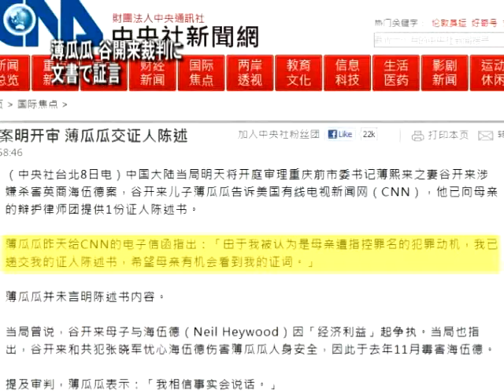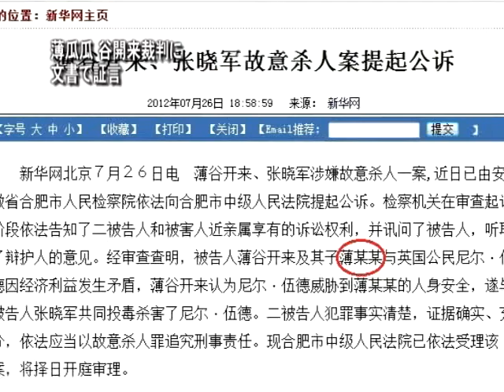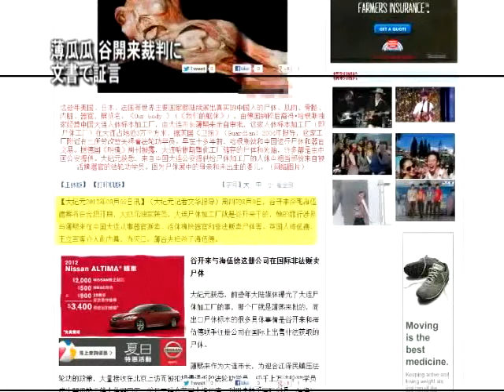薄瓜瓜 谷開来裁判に文書で証言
【新唐人2012年8月9日付ニュース】中国重慶市元トップ薄熙来の息子薄瓜瓜が、殺人罪で起訴された母親の谷開来被告の裁判に、文書で証言を提出した事が分かりました。薄瓜瓜の証言は母親を救えるのでしょうか。アナリストは谷開来の案件はこの裁判で終わらない可能性があると指摘します。

薄瓜瓜は7日、CNNに送った電子メールの中で、"私は既に文書で証言を提出した。母親本人にそれを読む機会があることを望む"とし、証言の詳しい内容は言及しなかったそうです。

中国政府系メディアは、谷開来と薄瓜瓜はイギリス人実業家ニール・ヘイウッド氏と経済問題でトラブルが発生し、谷開来は薄瓜瓜の身の安全が脅かされていると判断したため、使用人の張暁軍と共に、ヘイウッド氏を毒殺したと報じました。

アメリカ在住の人権派弁護士・葉さんは、案件は高度に政治化され、多くの疑問が残ると示します。

在米人権派弁護士　葉寧さん
「家族がこのように証言を提出することは普通は思いつかないものです。一般的には、被告が言った自分に不利な証言は、罪を定める証拠になります。この類の証言はその信憑性が疑われます。例えば証言は誘導されたものかもしれないし、或いは拷問による供述かも知れず、事実を歪曲したものかもしれません」

中国のジャーナリスト・馬暁明さんは、この案件の結論はすでに決まっており、裁判を開くのはパフォーマンスに過ぎないと示します。

ジャーナリスト　馬暁明さん
「これは普通の案件ではないからです。多くの他の案件とも絡んでいます。条件付で刑事上の罪を定めるだけでいいのです。徹底的に追究するとなると、中共というマフィア組織全体を
ひっくり返すでしょう」

また、谷開来案件の真相を明かした場合、庶民の更なる怒りを招き、共産党政権の統治を揺るがしかねないため、徹底的に追究することはないだろうと分析します。

大紀元の報道によると、谷開来は薄熙来・周永康の政変計画の核心人物だったそうです。一方、ヘイウッド氏の死亡は薄熙来、谷開来が関与していた臓器売買と関係あると見られています。

（翻訳/坂本　ナレーター/村上　映像編集/工）